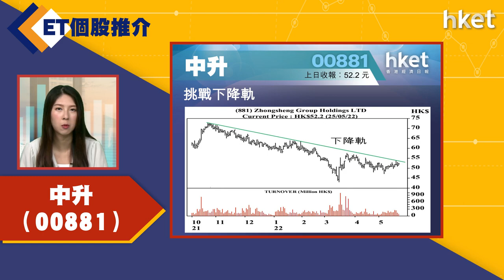【ET個股推介】中升（00881）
今日ET個股推介－中升（00881）